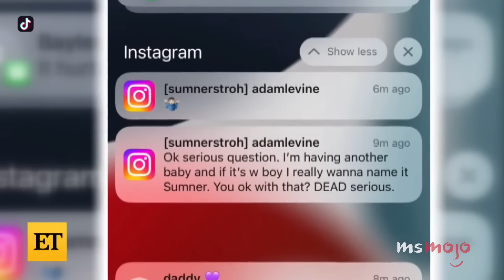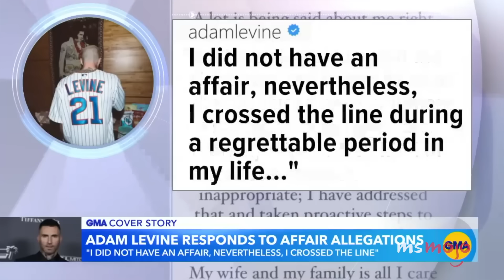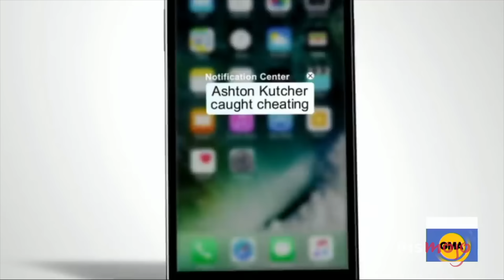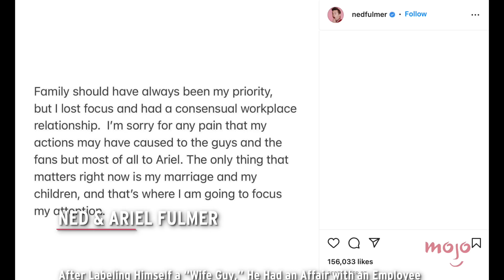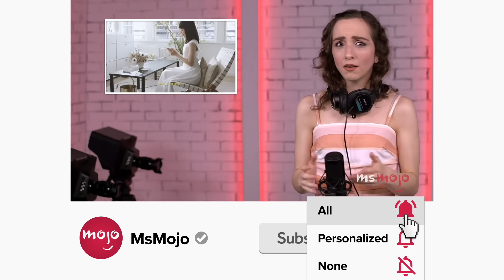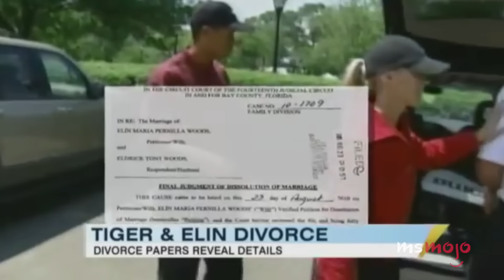Top 10 Shocking Celeb Cheating Scandals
These celeb cheating scandals rocked headlines. For this list, we’ll be looking at the most jaw-dropping instances of celebrity infidelity. Our countdown includes Gerard Piqué & Shakira, Jay-Z & Beyoncé, Hugh Grant & Elizabeth Hurley, and more! Which cheating scandal shocked YOU the most?